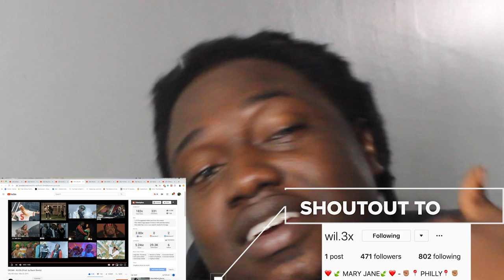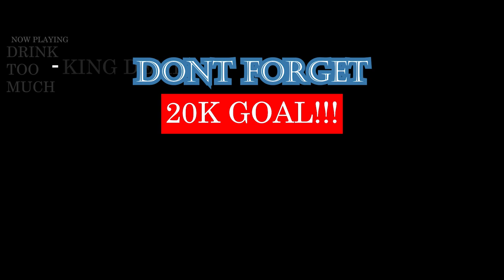EKUNA - ALIEN (Prod. by Basic Beats) | GEORGIAN RAP REACTION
NOT BAD AT ALL! PRETTY DOPE FR FR! | Add me on Snapchat for more lit crazy clips! @Demmydee

IMPORTANT LINKS:

Previous Video- REACTION TO KHALI CARTEL 3 (OFFICIAL VIDEO) ft Bey T, Breeder Lw, Silverstone Barz, Rekles, Chiwawa (REACTION):

WARNING!